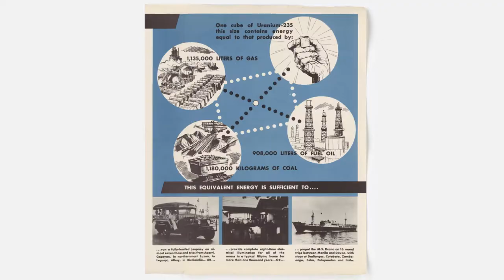5h26m43s13f Energy Abdunance Future Already Understood Pop-Culture of Star Trek - TR2016a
Such a future isn't very hard to imagine. Just as Kennedy could easily articulate broad mission parameters for Apollo 11, by saying "We choose to go to the moon", a future of energy abundance is already part of our pop-culture. It is called Star Trek.